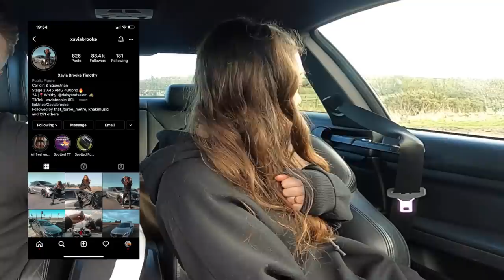XAVIA BROOKE TELLS THE TRUTH! (Opening Up Ep.1)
So today we get the infamous Xavia Brooke (@xaviabrooke) in for episode 1 of this new little series which doesn't have a name, lets call it the 'podcast thing in a car with people who you want to see'.. so anyway! We have asked instagram to supply us with some questions to ask Xavia, and she has to ask them truthfully! Along with this, I have some questions and topics of my own I would like to discuss with her, and then we go for a ride ;)

@xaviabrooke insta; @XAVIABROOKE

So sit back and enjoy this.. interesting.. video haha!